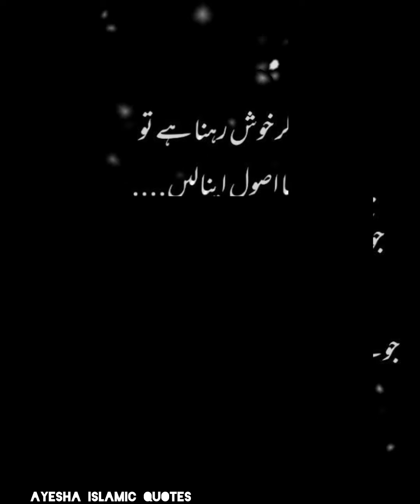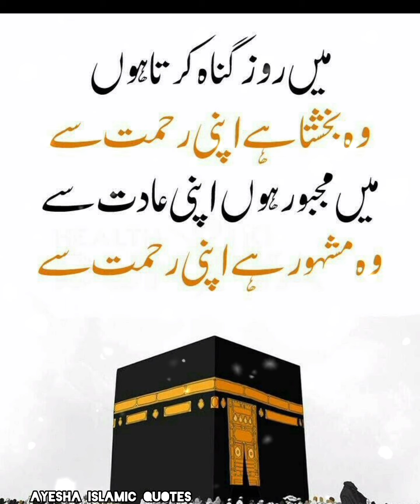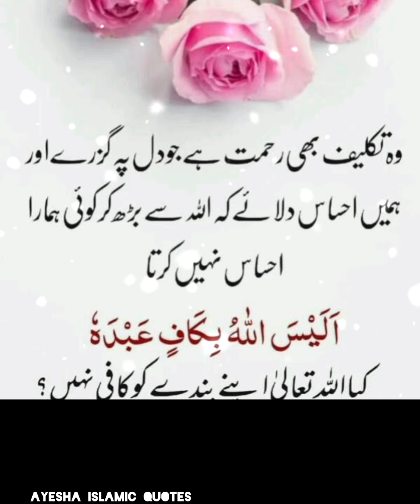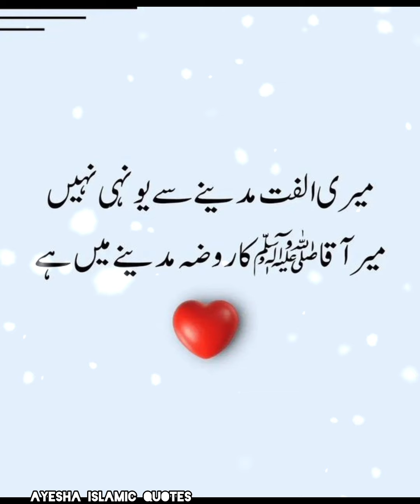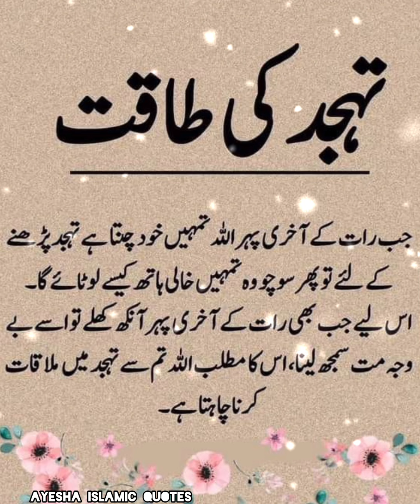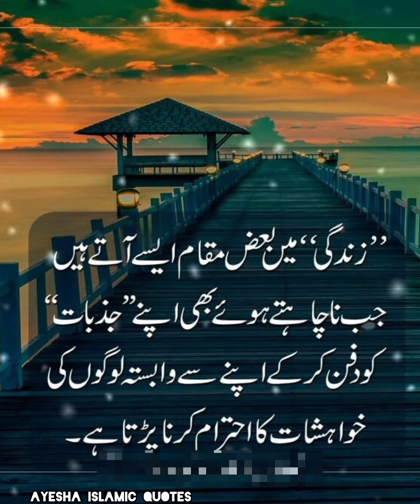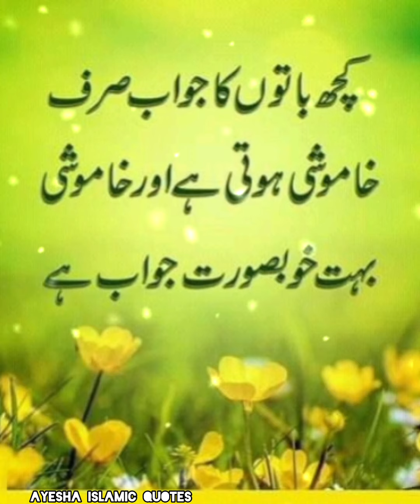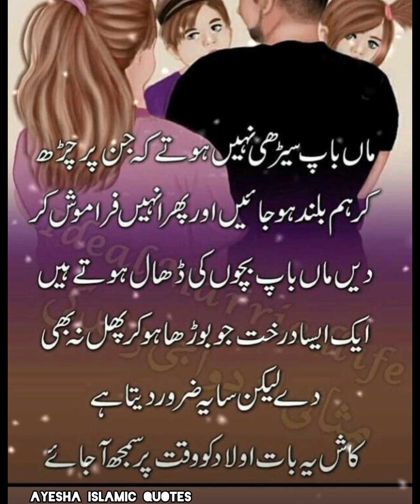About Life Quotes in Urdu|Golden words in Urdu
About Life in Urdu|Golden words in Urdu|‎@ayeeshislamicquotes1212
hashtags .

jumma Mubarak ❤️🌹🤲🏻

your Queries.

Urdu Quotes
Urdu Heart Touching Quotes
Islamic Urdu Quotes
Most Beautiful Urdu Islamic Quotes
Urdu Shayari
Golden words
inspection quotes in Urdu
Bano Qudsiya quotes in Urdu
Amazing Islamic collection
Amazing Urdu Hindi quotes